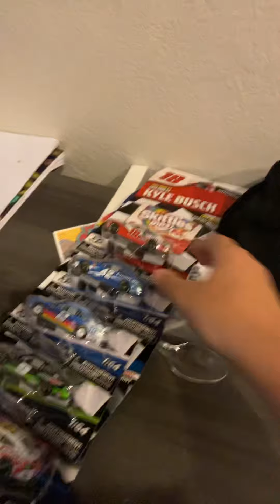9 NASCAR HAUL! (Legit spent 85 bucks)